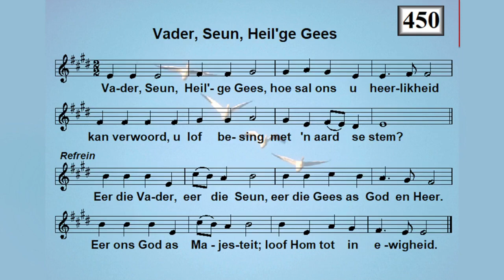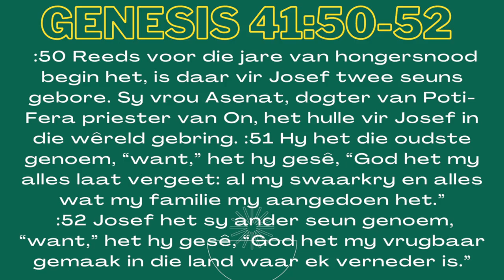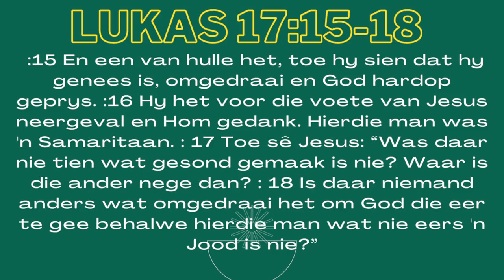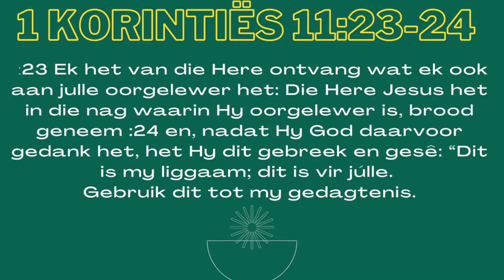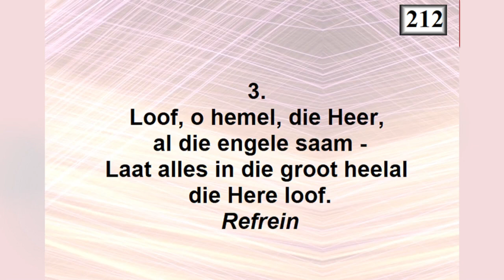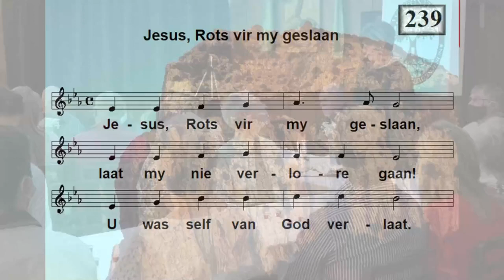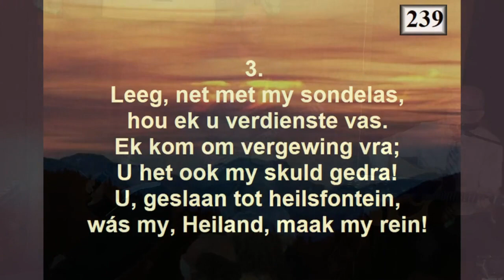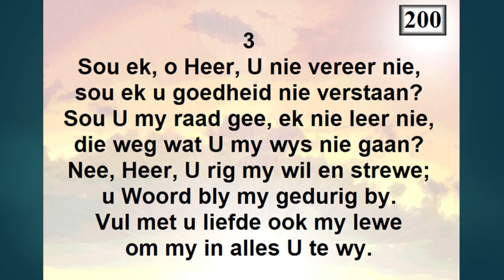20211128 DANKBAARHEID| Nagmaal en 25ste Ampsjubileum Janine|Janine Bevolo-Manders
Ons vier saam die Nagmaal van ons Here Jesus en ons onthou intensioneel ons Verlosser... Ons sê ook saam Janine dankie vir 25 jaar van geleentheid om te kan DIEN in die Kerk van die Here Jesus...
Dankbaarheid laat ons altyd kyk na God en weg van die slegte en weg van die vrees. Dankbaarheid doen aan angs wat die oggend son doen aan ‘n vallei van mis. Dit brand dit weg. Wanneer jy fokus op dankbaarheid en jou seëninge, dan gryp angs sy tasse en glip uit by die agterdeur.